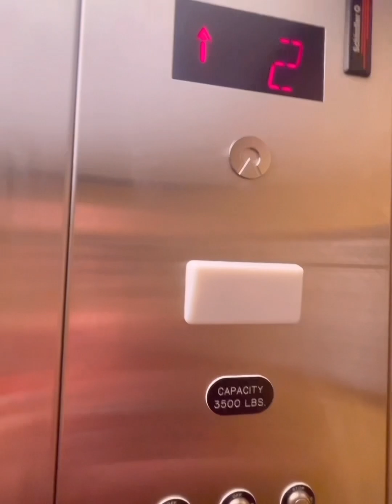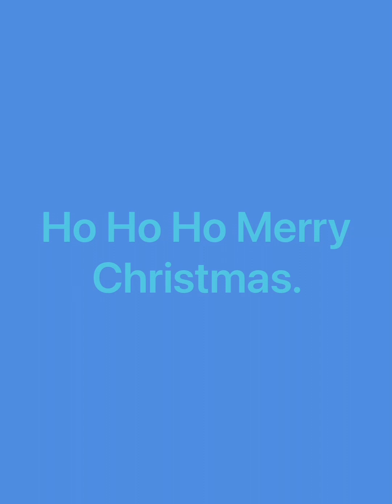Escalators At Smithsonian National Museum Of American History Washington DC.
This Was A Very Nice Museum Here In DC And I Did Ride The Escalators Up However I Didn’t Have Time To Ride All Of The Escalators Or Elevators Because We We’re In A Hurry.